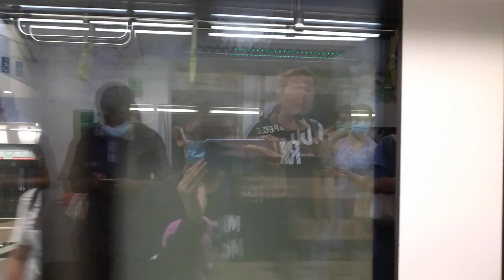SBS Transit C951 [9077] From DT28 Kaki Bukit To DT27 Ubi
Filmed today.

Wrapped with UFC Velvet advert by Lam Soon Group.